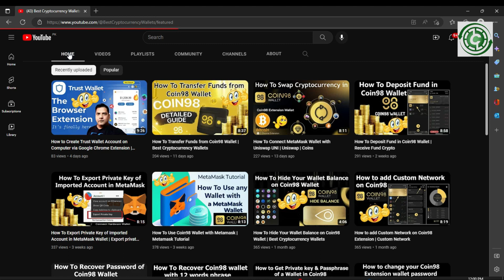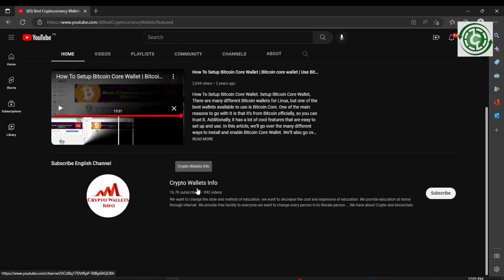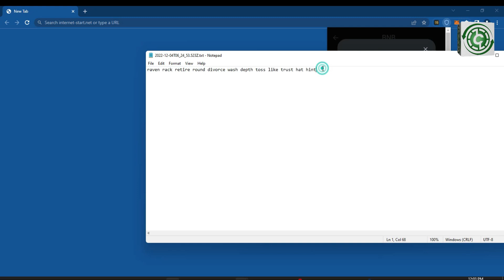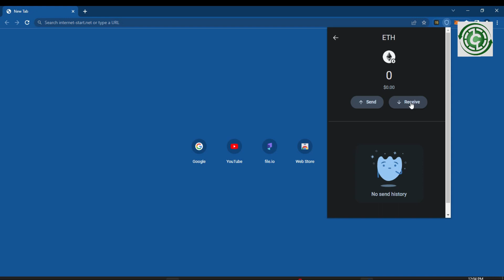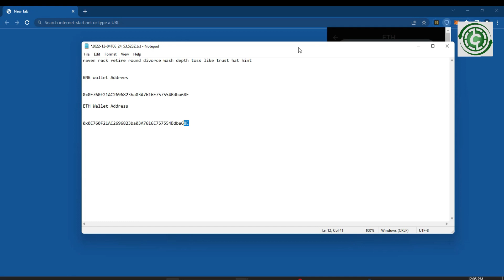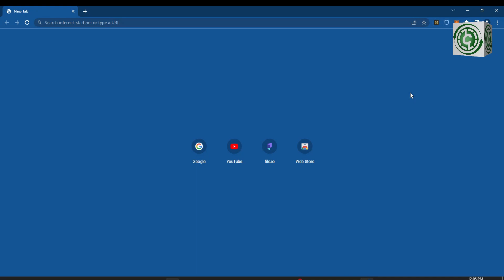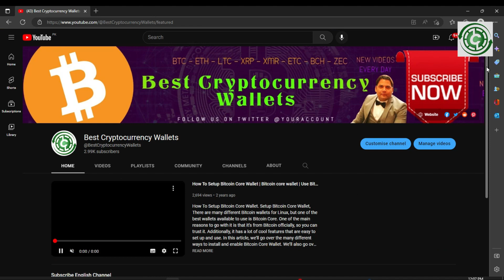How To Find Wallet ID on Trust Wallet Chrome Extension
How To Find Your Wallet Address on Trust Wallet (Any Cryptocurrency). Follow this simple guide to find your wallet address on Trust wallet. This is the same method for any cryptocurrency. Did this video help?

ecure crypto wallet to access your digital assets across multiple networks.
The Trust Wallet Browser Extension is a secure multi-chain crypto wallet and gateway to thousands of Web3 decentralized applications (dApps).

Trust Wallet is already “trusted” and used by 58+ million people, and our wallet extension makes Web3 much easier to use and more accessible.

Because Web3 dApps are typically designed for desktop-sized screens, a lot of people prefer using desktop browsers for exploring Web3. So we're meeting you where you are and how you want to experience crypto — whether that’s on mobile or now on desktop.